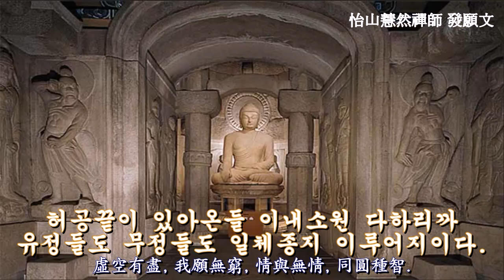이산혜연선사 발원문 HD - 영인스님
이산혜연선사 발원문 HD - 영인스님 (6:19)
怡山然禪師 發願文
怡山慧然禪師 發願文